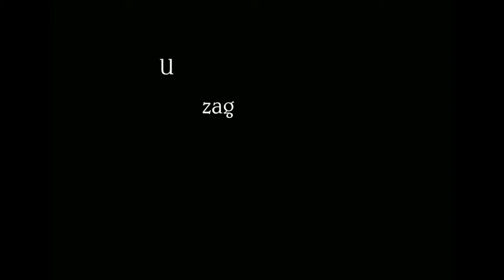2013 10 30 Ontzet van de Veluwezoom DEEL III - De veldslag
200 Jaar Koninkrijk - Ontzet van de Veluwezoom 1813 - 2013
Re-neactment op landgoed Rhederoor in de Steeg.
Naar schatting 500 re-enactors uit binnen- en buitenland zullen hun bivak opslaan en deelnemen aan deze veldslag op het grote, open terrein van Rhederoord. Er zullen twee kampementen gemaakt worden: Pruisen en Kozakken enerzijds en Fransen anderzijds. Iedereen is welkom om deze spectaculaire veldslag en de activiteiten in de opmars naar het Ontzet van de Veluwezoom, bij te wonen. U bent getuige van een historisch evenement, dat levensecht de gebeurtenissen van precies 200 jaar eerder verbeeldt. Dichter bij de vaderlandse geschiedenis was u nog nooit!